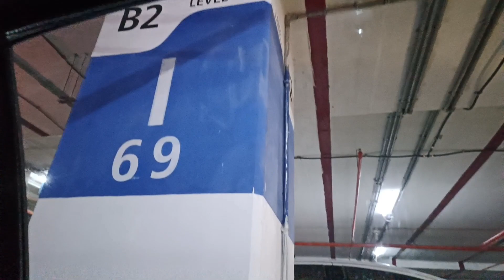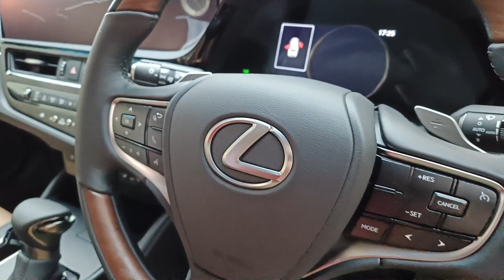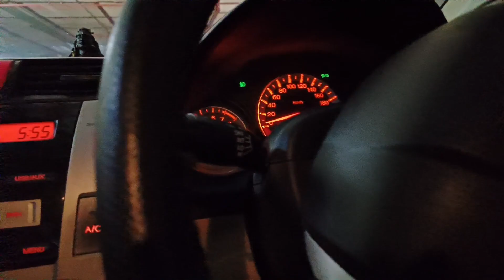Mall mein ganpati shopping karte karte new car book kar Diya...ab dekhte Hain delivery kab milegi